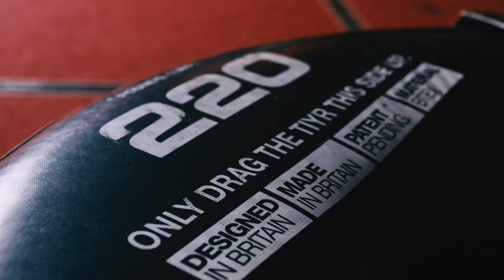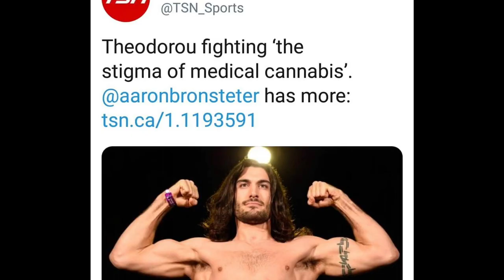Fighting The Stigma feat. Elias Theodorou - The Journey of a Cannabis Athlete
Elias Theodorou is a professional mixed martial artist that’s been competing professionally for the last 9 years.  He was the first Canadian Ultimate Fighter to receive a contract with the UFC, and is now the first sanctioned cannabis athlete in the world.

Over the past several years, CAFE has worked closely with Theodorou to support his continued fight against the stigma of cannabis in sports, and for the rights of all athletes to medicate as prescribed by their doctor.

Following his successful battle for a therapeutic use exemption for cannabis, Theodorou collaborated with CAFE on a documentary about his cannabis journey: ‘Fighting The Stigma - The Journey of a Cannabis Athlete’.

"It represents my story as both athlete and patient - I couldn't be more proud to share it with the world.  Not only for myself, but for other athletes, as this fight set precedent for those that come after me.  My hope is to create recognition of the potential power of cannabis for others, fighting any stigma that's perceived or received."

About CAFE
Cannabis and Fine Edibles (CAFE) is an award winning community-centric independent cannabis retailer. Winner of the prestigious NOW magazine award as best Dispensary in 2020 and 2019, CAFE’s mission is to present an exceptionally well curated range of premium cannabis flower and edibles to the discerning cannabis consumer. CAFE is a lifestyle brand that values the power of education and community to cultivate meaningful, shared experiences that inspire and enhance your life. We seek to establish a positive impact on the future through the promotion of harm reduction, social responsibility, and the empowerment of our patrons and neighbours. Above all, our goal is to create a movement that fosters wellness, safety, and the evolution of a collective culture.

CAFE strives to create a distributor environment that caters to finer tastes, offering a deep, rich coffee experience with a comprehensive bouquet for the discerning cannabis connoisseur. A cozy and relaxed atmosphere mixed with only the finest marijuana products, CAFE is Canada's premier cannabis distributor and cafe destination.

OUR LOCATIONS

Toronto Cannabis Dispensary with 4 Premium Locations

CAFE Dispensary
68 Fort York Boulevard
Toronto, ON M5V3Y2

CAFE Dispensary
932 Bloor Street West
Toronto, ON M6H1L4

CAFE Dispensary
1321 St. Clair Avenue West
Toronto, ON M6E1C2

CAFE Dispensary
104 Harbord Street
Toronto, ON M5S1G6

Toronto Cannabis Dispensary
CAFE Dispensary